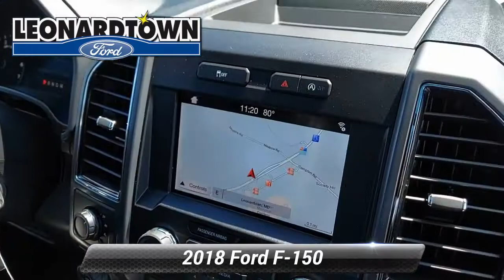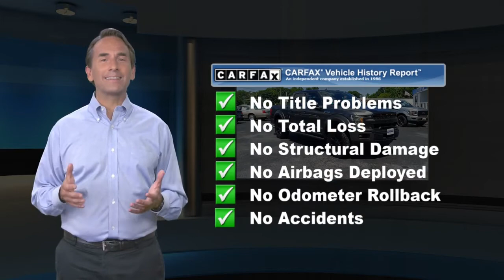Used 2018 Ford F-150 XLT, Leonardtown, MD M0019A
Leonardtown Ford

4WD. 2018 Ford F-150 XLT Clean CARFAX. Magnetic 2018 Ford F-150 XLT 4WD 10-Speed Automatic Awards:* 2018 KBB.com Brand Image Awards * 2018 KBB.com 10 Most Awarded BrandsDoing business the Right way in St Mary's County .Visit us on the web ford.com or call us at Welcome to Leonardtown Ford! Located in Leonardtown, MD, Leonardtown Ford is proud to be one of the premier dealerships in the area. From the moment you walk into our showroom, you'll know our commitment to Customer Service is second to none. We strive to make your experience with Leonardtown Ford a good one - for the life of your vehicle.

[RLVID:1625:6c785a6d17eeb172:eb2dd28d1b7d7568:1]